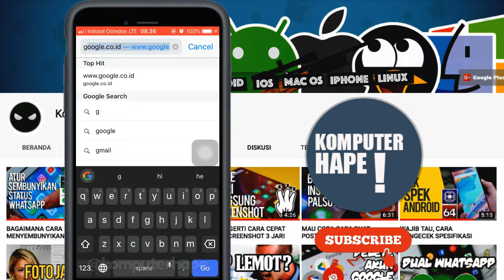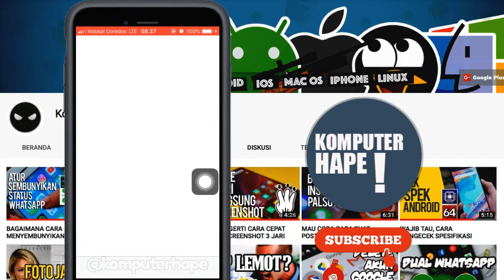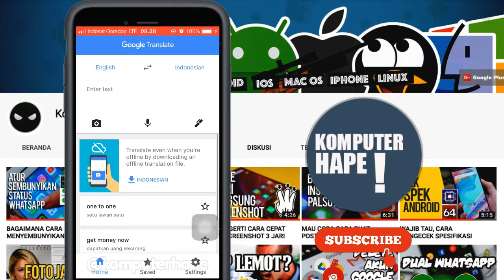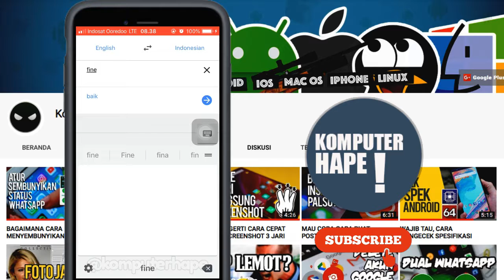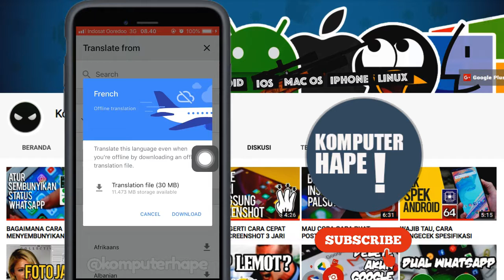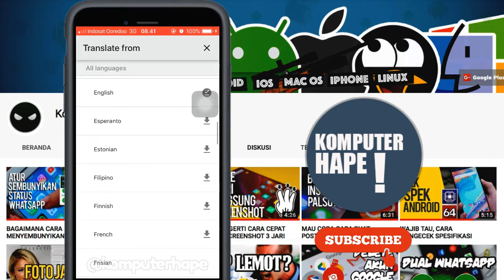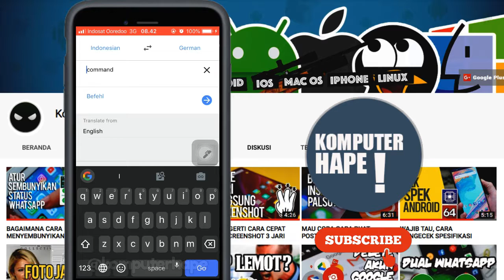BINGUNG KOSA KATA BAHASA ? BISA TRANSLATE PAKAI TULISAN TANGAN LOH!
Dalam video kali ini kita akan sharing tentang cara translate yang gak biasa. Karena biasanya untuk translating kita mengetikan apa yang ingin kita cari tau translatenya. namun kini tidak hanya itu dukungan banyak bahasa dan juga fitur terjemahan yang bermacam-macam, bisa menggunakan tulisan tangan (hand writing) atau dengan voice translating (translate dari suara) ataupun dengan Camera Translating (jepret pakai kamera langsung muncul artinya). nah jadi makin gampang kalau kemana-mana gak harus bawa kamus, dan kalau ada papan teks bahasa jepang mungkin bisa langsung kita ketahui bahasanya. penasaran?